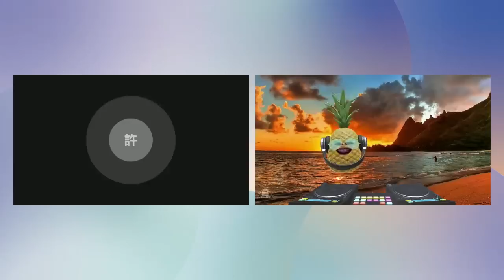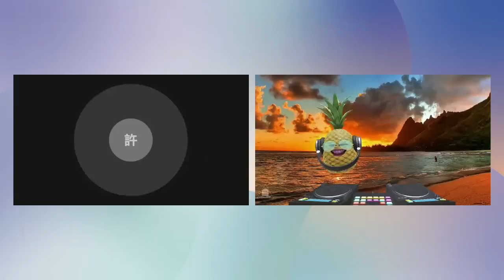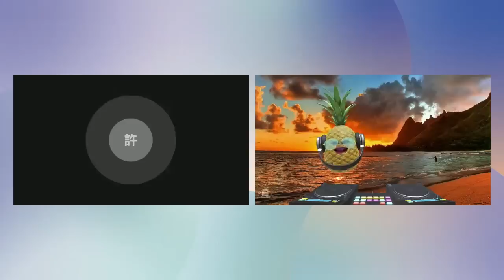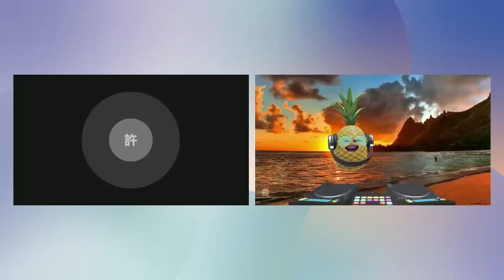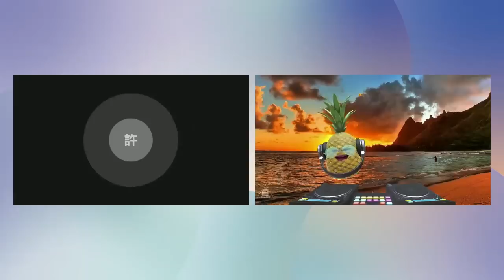20230425D 黑記協陳朗昇發現移英港人之苦，回港受審慘被迫進困局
本期節目討論了記協主席陳朗昇返回香港的情況，探討了他在英國牛津學人計劃期間的經歷，以及他對香港新聞界的看法。此外，我們還分析了陳朗昇的言論以及對香港媒體的影響。